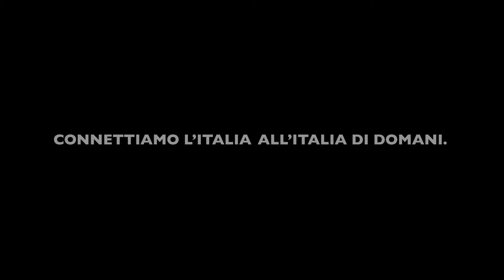KMDIFUTURO - Anna Masera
Il futuro per Anna Masera, capo ufficio stampa della Camera dei Deputati